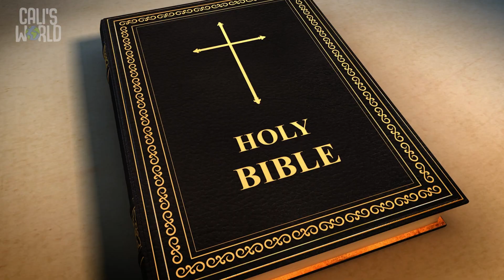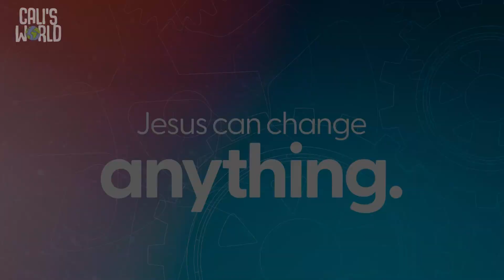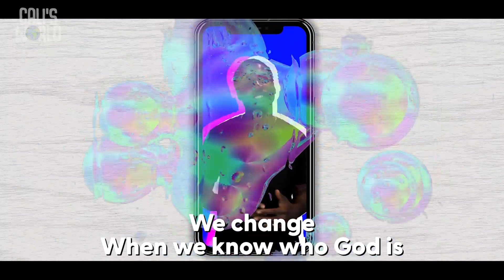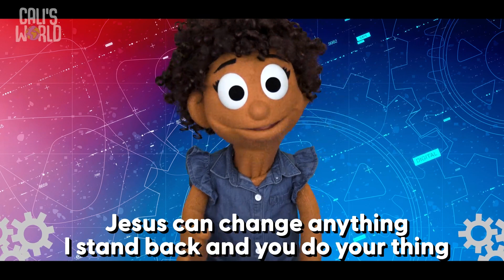Video4 ChangingGears Preschool GrowKids